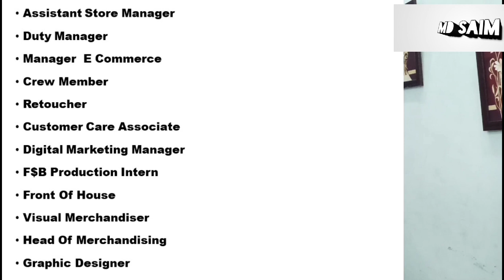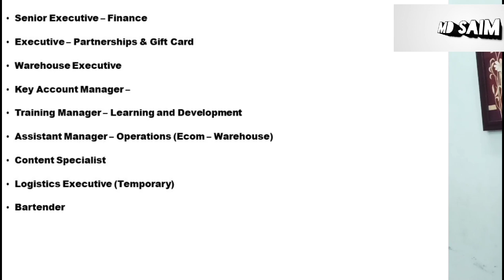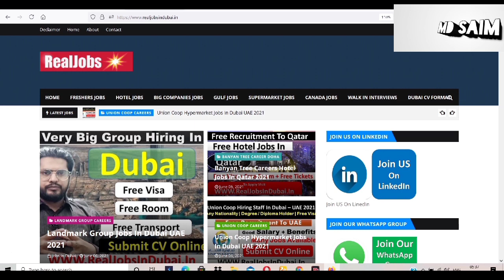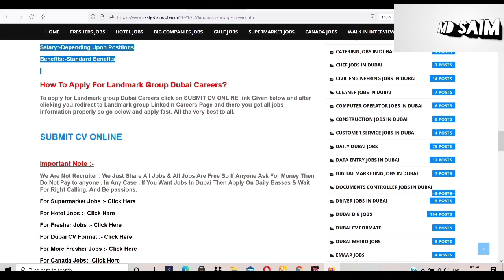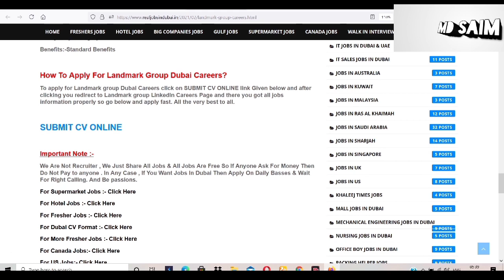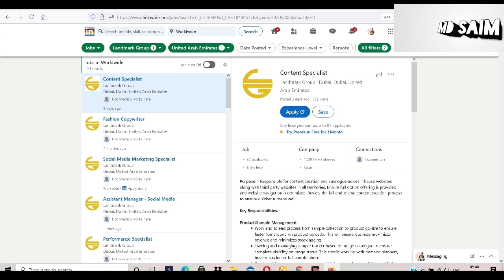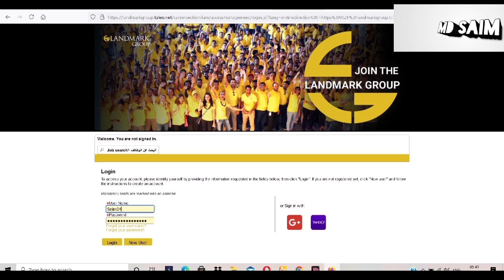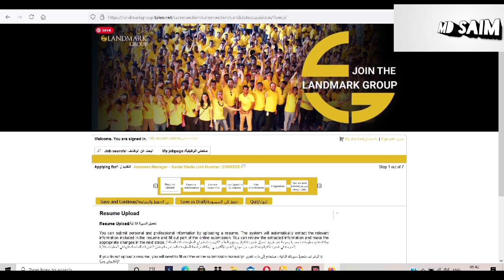Landmark Group Hiring Staff In Dubai – UAE 2021